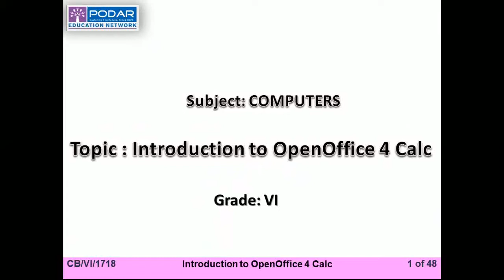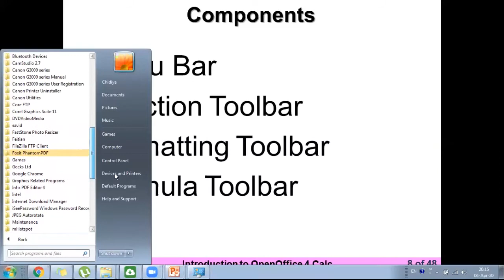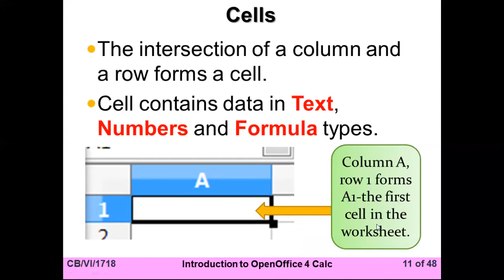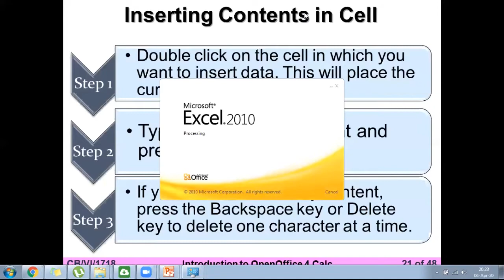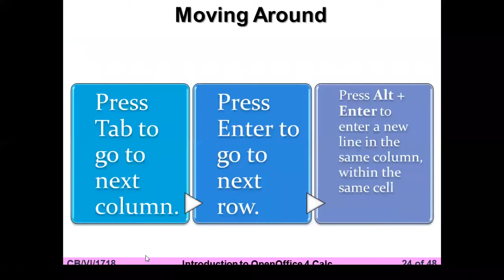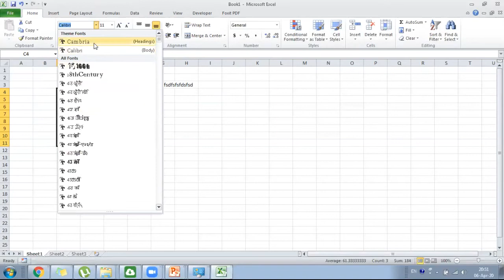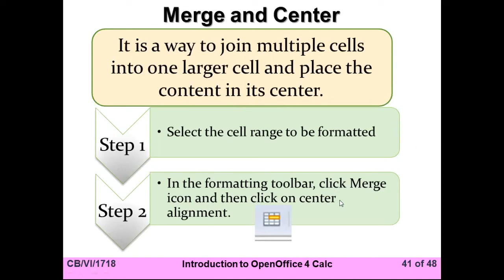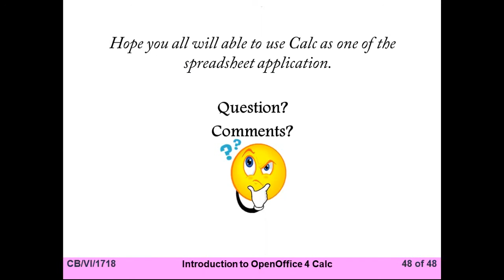Open Office Calc 4 - How to Work on Open Office Calc - Class VI